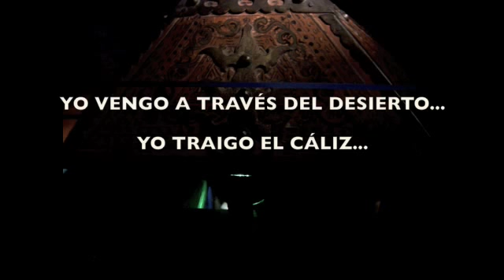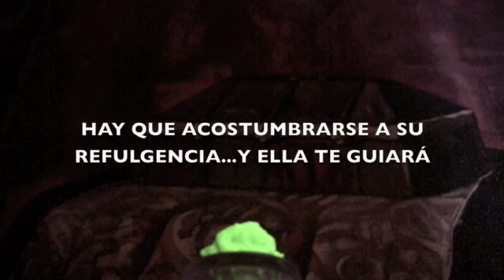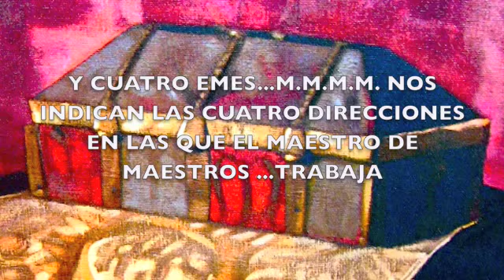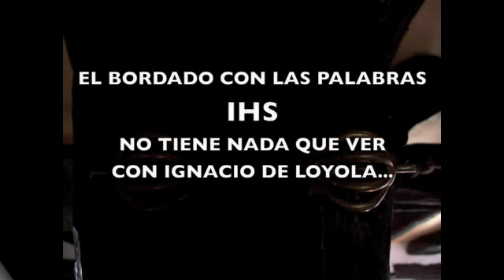Lapis Exillis 2009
La Leyenda de la Piedra Negra, el Meteorito de Orión, dice que tiene la cualidad de crear nuevas civilizaciones y de guiar a los pueblos. Conocida como la piedra sagrada "Chintamani" en India, ésta es custodiada por una  Comunidad  de Sabios conocidos como los Mahatmas del Himalaya. La Fortaleza de la Luz. Los Roerich recibieron en un cofre del Siglo XIII un fragmento de la misma. Sus rayos invisibles son un campo de información -a modo de un disco duro- que hablan de mundos lejanos y sutiles... Mas de una docena de sus pinturas nos muestran su carácter espiritual, simbólico y esotérico. Todas las escuelas herméticas y ocultas del pasado conocian su existencia. Hoy dia, fuera de los cículos oficiales Roerich, se dicen muchas tonterias acerca de la misma. En momentos propicios, la piedra reaparece con toda su fuerza pacificadora y sirve de guia benéfica para toda la humanidad. Se trata del verdadero Grial...